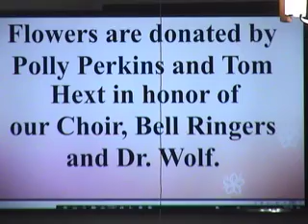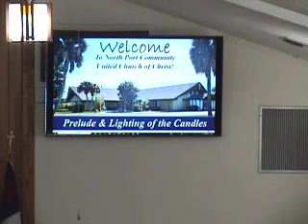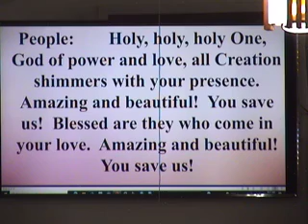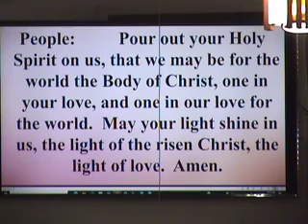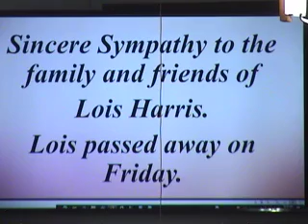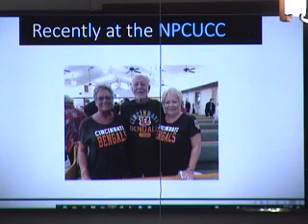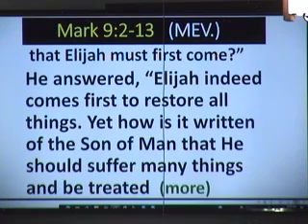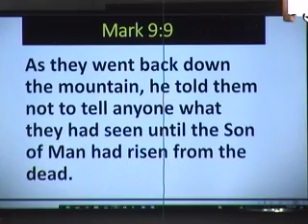NPCUCC Sunday Scripture Mark 9:2-13 02 27 2022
Sermon  Lord work in us!    Rev. Attila Szemesi
The Transfiguration